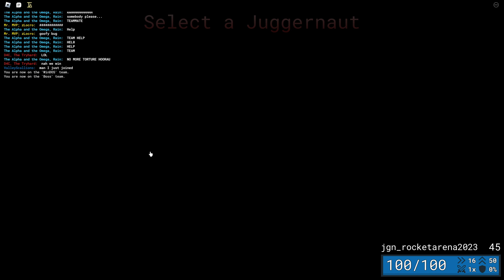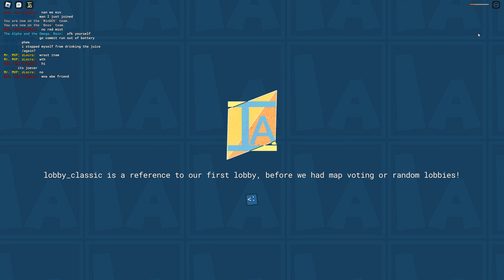Roblox Item Asylum: Humble Filibuster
hi wana be friend?
the dude: no